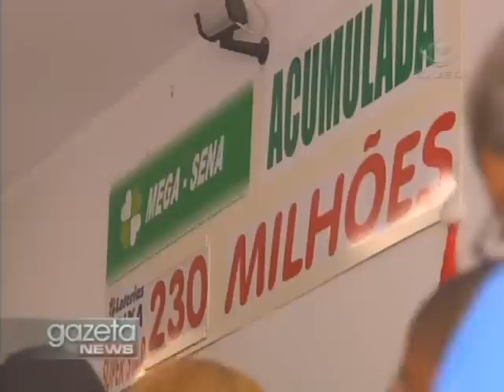Gazeta News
E o que todo mundo quer saber é como ficará o tempo na hora da virada aqui em São Paulo. O paulistano deve preparar o guarda-chuva se for aproveitar a festa de Reveillon na rua, porque pode chover a qualquer momento durante a noite. Mesmo assim, o calor não dá trégua, e as temperaturas ficam em torno dos 30º.

Realizada pela primeira vez no período da manhã, corrida internacional de são silvestre é novamente dominada pelos quenianos.

O Brasil terá logo mais um ou mais milionários. Acontece às oito da noite, o sorteio da Mega Sena da virada!

Quem não viajou para o litoral neste feriado prolongado, pode contar com uma ótima opção de lazer aqui em São Paulo. Uma prainha artificial foi montada no parque esportivo dos trabalhadores, na Zona Leste da Capital. Além de aproveitar a areia e a piscina, também é possível fazer diversas atividades.

O parque esportivo dos trabalhadores fica na rua Canuto de Abreu, no Tatuapé. Outras informações podem ser obtidas pelo telefone 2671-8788.

Violência na grande São Paulo deixa seis mortos e dois feridos. No campo limpo, zona sul da cidade, três homens morreram baleados na tarde deste domingo.
Jamiroquai fará turnê pelo Brasil em fevereiro. Com 20 anos de carreira, e mais de 25 milhões de discos vendidos, o grupo volta ao Brasil para duas apresentações: uma em São Paulo e outra em Florianópolis. Aqui na capital paulista, o show acontecerá no dia 7, no Credicard Hall. Os ingressos custam entre R$110,00 e R$500,00 reais.